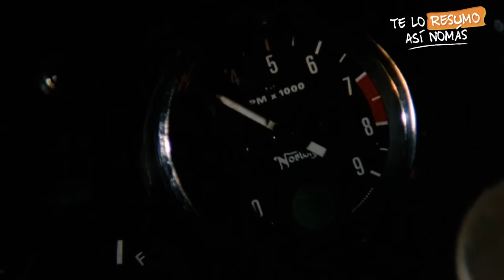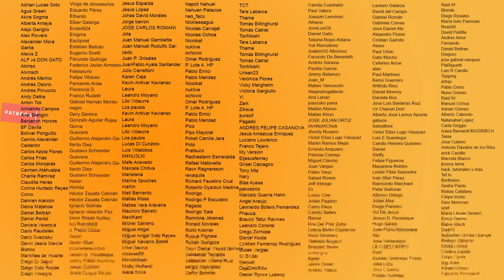Vampire Motorcycle, La Moto Poseída Por Un Vampiro